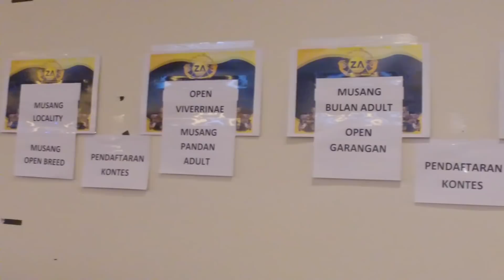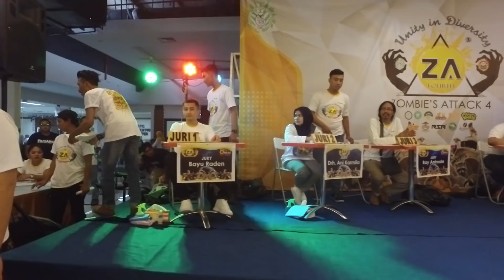KONTES MUSANG BEKASI 2018 - (zombiesattack4) ASIAN PALM CIVET CONTEST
FESTIVAL MUSANG INDONESIA 2018

Salah satu event kontes Musang terbesar di kota Bekasi telah berlangsung di BTC-Bekasi Timur yang dibanjiri ribuan peserta Musang Lovers Indonesia, dlam acara ini juga di hadiri mas Lucky Hakim sebagai Pencinta Satwa. Berbagai daerah Pencinta Musang hadir, diantaranya dari Bali, Kalimantan, Padang, Purwokerto, Karanganyar, Solo, Jogja, Bandung, Jakarta dll.